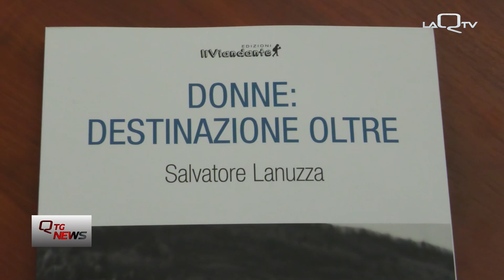L'Aquila. Presentato il libro 'Donne. Destinazione oltre'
Nell'aula magna della Corte d'appello dell'Aquila presentato il libro di Salvatore Lanuzza "donne: destinazione oltre". Storie di emigrazione al femminile con vista su in futuro migliore.